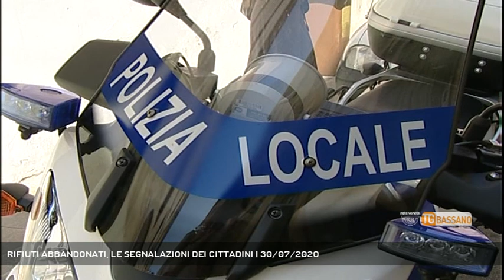RIFIUTI ABBANDONATI, LE SEGNALAZIONI DEI CITTADINI | 30/07/2020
TG Bassano del Grappa 30/07/2020 - BASSANO DEL GRAPPA - Arrivano molto numerose le vostre segnalazioni sui rifiuti abbandonati in modo incivile. Noi vi diamo voce, ma serve anche una risposta forte delle istituzioni.  || Vi abbiamo chiesto di segnalarci situazioni di degrado, con rifiuti abbandonati o gettati in modo irregolare. Ed è bastato lanciare questa proposta di collaborazione con voi cittadini, perchè le segnalazioni arrivassero davvero numerose. Noi intanto siamo andati di persona in via Martiri del Grappa a San Giacomo di Romano, dove abbiamo trovato una situazione grave, ma altrettanto grave è la situazione sul tornante della strada che da Caluga porta a Contrà Vallison, dove la signora Jole, ironicamente, ringrazia la persona che molto educatamente si fa per dire, ha pensato bene di scaricare le proprie immondizie vicino alla sua abitazione. E poi il quartiere Merlo di Bassano, dove all'aba sono stati abbandonati dei sacchi contenenti residui vegetali provenienti dalla pulizia di un orto o giardino.Inciviltà dilagante anche lungo la pista ciclabile a fianco della ferrovia, con erbacce ma soprattutto immondizia abbandonata.Ormai quotidiane le vostre segnalazioni che ci arrivano dal quartierà Rondò Brenta, dove è intervenuta la Polizia locale del Bassanese, che ha individuato e sanzionato 4 bassanesi, 3 uomini e una donna della zona, che avevano il badge di accesso. Per loro 100 euro di multa a testa, ritenuti responsabili di aver abbandonato i rifiuti all’esterno degli appositi press container. Infine altri rifiuti, ancora a Bassano, poco fuori dal centro. Incivlità che merita una risposta forte, dal sindaco Pavan, dall'Amministrazione e dalle forze dell'ordine. Noi continueremo a dare voce ai cittadini. - Servizio Federico Fusetti, immagini - Repertorio, montaggio Renzo Rigon - Segui Rete Veneta anche sul digitale terrestre! Visita il sito